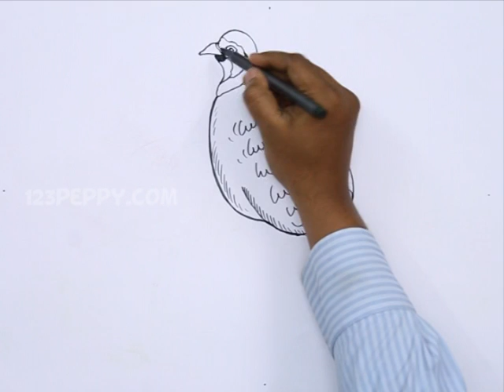How to Draw a Partridge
Let us Learn How to Draw a Partridge
For Step by Step Guide for How to Draw a Partridge